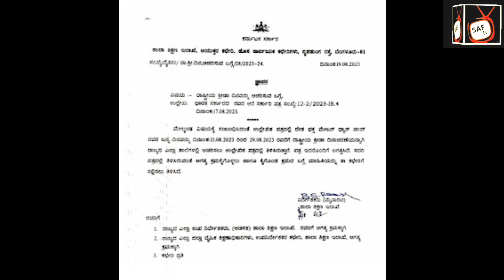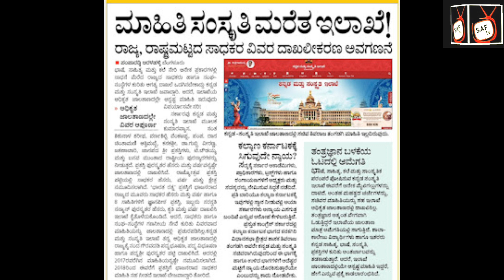21-08-2023 Mondays educational, employment, economical, social health and sports news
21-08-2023 Mondays educational, employment, economical, social health and sports news